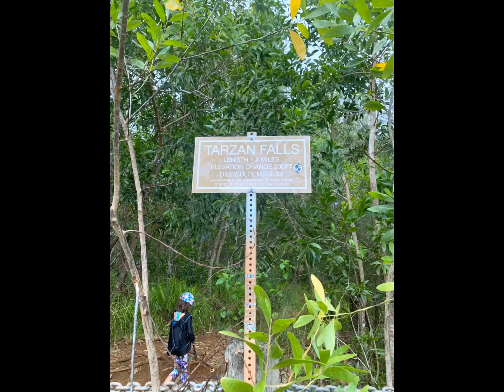T A R Z A N 🦩